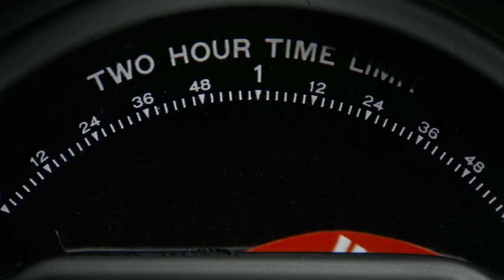Method Acting — Criterion Channel Teaser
Arguably the greatest stylistic revolution to hit Hollywood since the invention of sound, the Method forever changed the way that both performers and audiences related to the art and craft of screen acting. Born out of the pioneering work of Konstantin Stanislavski and the Moscow Art Theatre, the community-fostered traditions of Yiddish theater, and the influence of legendary acting coaches like Lee Strasberg and Stella Adler, Method acting gave rise to a new kind of postwar movie star: one who eschewed glamour in favor of an intensely personal, internalized, and naturalistic approach to performance. Curated by Livia Bloom Ingram and Isaac Butler, author of “The Method: How the Twentieth Century Learned to Act,” this program spotlights key performances by Method-influenced artists like Montgomery Clift, Sydney Poitier, Marlon Brando, Marilyn Monroe, John Garfield, Kim Stanley, Warren Beatty, and Barbara Loden, for whom acting was a fearless journey into the deepest and most vulnerable parts of the themselves.